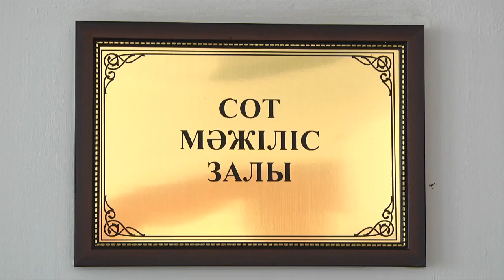В Сарыагашском районе ЮКО чиновники раздали народные земли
В Сарыагашском районе ЮКО чиновники раздали землю, выданную сельчанам на 49 лет. Юристы земкома мотивируют подобное решение тем, что разыскать этих сельчан не представлялось возможным...